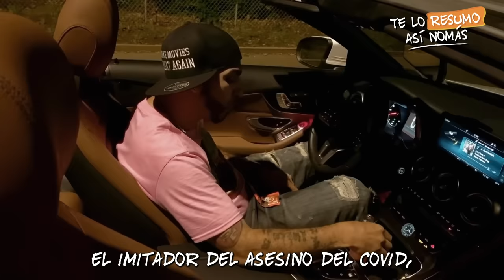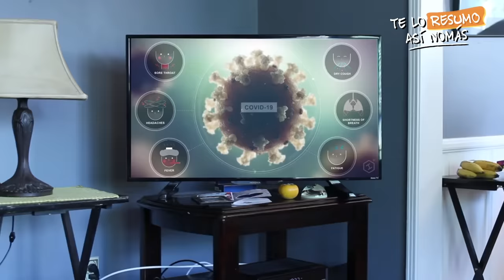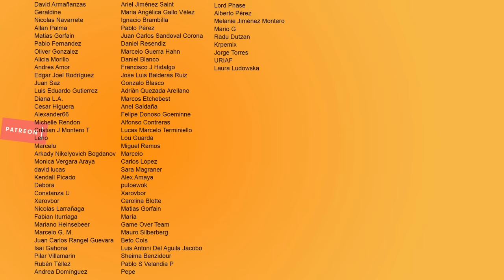Peliculas De Terror Ambientadas En La Pandemia